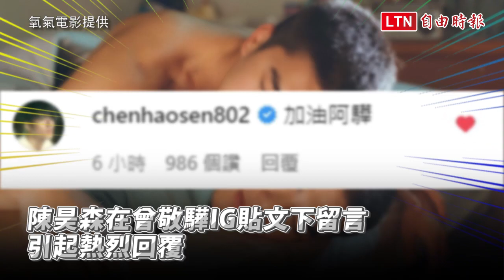曾敬驊收兵單轉大人！ 陳昊森留言引《刻在》粉暴動